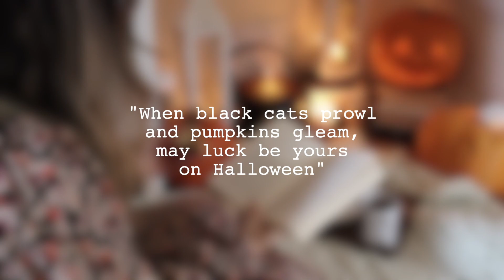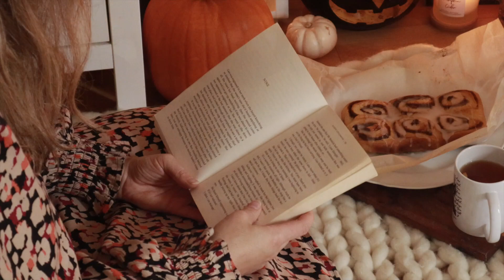Cozy Halloween Night In 🎃 Autumn Aesthetics, cozy baking, decorate with me, slow living silent vlog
Hello! Make cup of tea and join me for cosy Halloween night in & decorate with me - we'll carve a pumpkin, bake cinnamon rolls and read by the candlelight, all this accompanied by beautiful piano music. I will be sharing my 3 spooky October books in my next video, but just FYI the one I'm reading in the video is "A Cold Season" by Alice Littlewood.

UK & USA shipping, we post all orders next day (Mon - Fri)

My name is Adriana, my channel is dedicated to all things cosy! I run a candle studio in Somerset, UK where we produce best quality soy wax candles inspired by slow and cosy life.

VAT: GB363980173